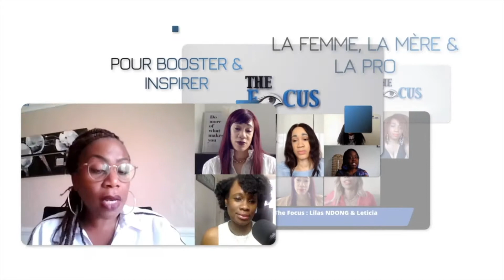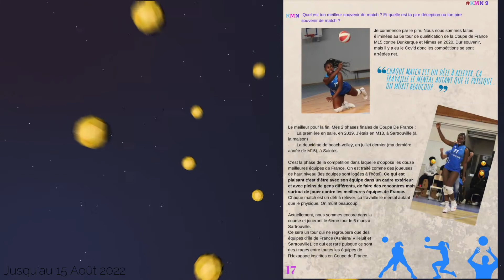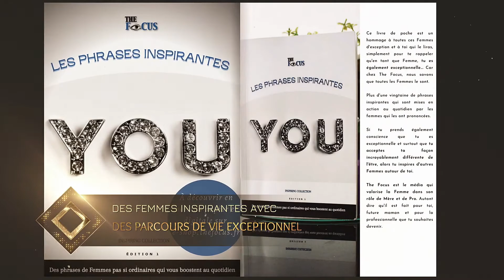Les 5 habitudes des Femmes warrior à connaître et à développer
✨ Sur une échelle de 1 à 10, quel est ton degré de détermination pour atteindre tes objectifs, quels qu'ils soient

✨ Combien de fois par mois pratiques-tu "l'auto-congratulations"

✨ Comment réagis-tu à l'écoute de cette phrase à ton encontre : "tu n'y arriveras pas, laisse tomber"

✨ Es-ce que tu laisses la honte, la peur, les regrets et la culpabilité orienter les choix que tu prends pour ta vie

✨ Ta réalité est le fruit de ton imagination : quel est ce en quoi tu crois profondément et que tu vis

Voilà les 5 autres questions que Perle, Joëlle et Linda vous invitent toutes à vous poser Mesdames pour la thématique : Secrets de Femmes pour explorer la warrior qui est en toi

Linda a joué le jeu d'y répondre en première et deuxième partie de cette émission Secrets de Femmes

🚀 Quelles sont tes réponses ?

🚀Quelle est la question qui a le plus fait écho en toi

Pour regarder la deuxième partie de l’émission 👇🏾

Bonne détente en compagnie de Linda KOUVOUAMA MOUTOME.